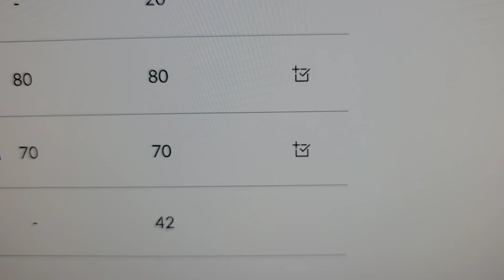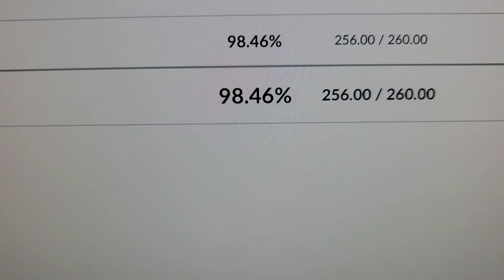day in my life at school